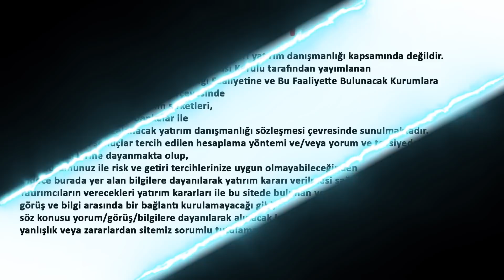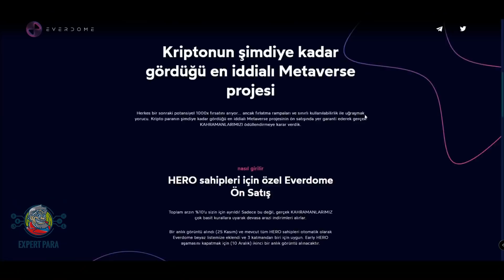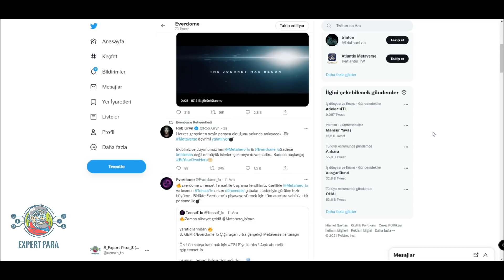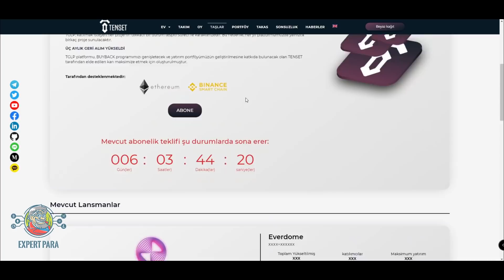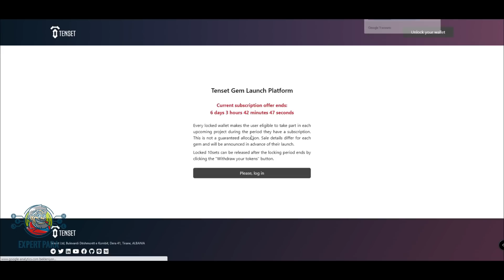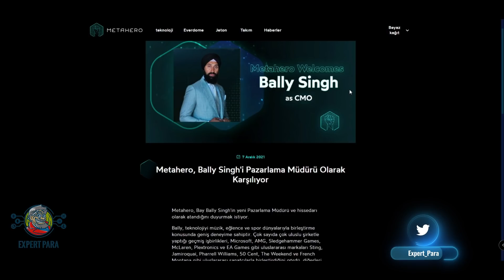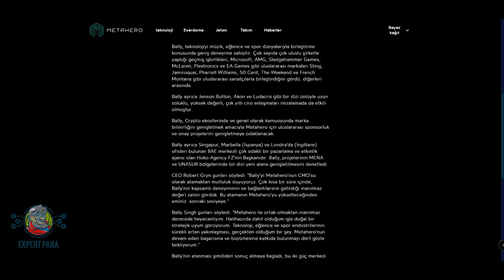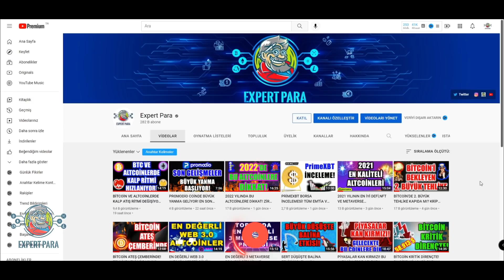SIRADAKİ 1000X GEM PROJESİ EVERDOME! TENSET İLE NASIL ALIM YAPILIR?| Altcoin Tavsiye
Bu videomuzda SIRADAKİ 1000X GEM PROJESİ EVERDOME! TENSET İLE NASIL ALIM YAPILIR? |Gem| Altcoin Tavsiye| konularını analiz edeceğiz.

Cryptocurrency Trade,Analysts,Expert

 bitcoin analiz altcoin analiz